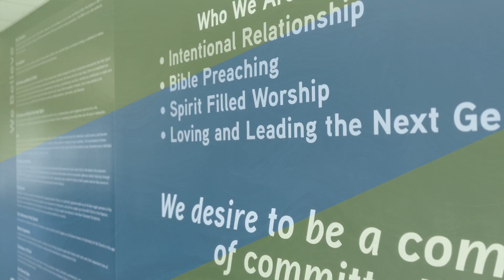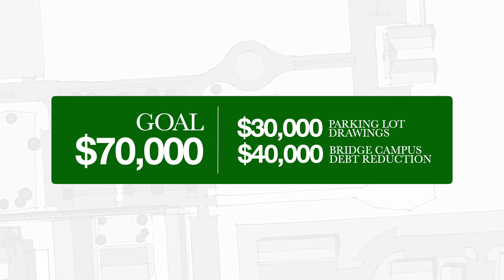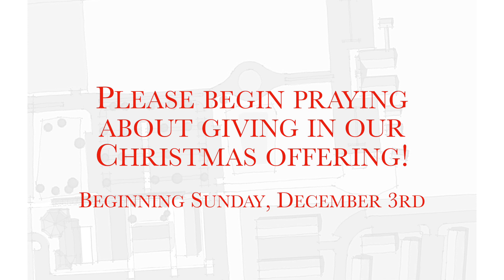Christmas Offering 2023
This year's Christmas Offering(beginning on Sunday, December 3rd) is an exciting opportunity for you to invest in the forward movement and overall momentum of the mission of Bible Baptist Church—to be a community of committed followers of Jesus Christ.

🅿️ Parking Lot Drawings—$30,000
We are in need of adequate parking for our current and future facilities. This step will allow us to begin the process for this much needed addition.

💰Bridge Campus Debt Reduction—$40,000
As we look forward to the coming expansion of our campus, it is important that we are in good financial standing.  We have already been paying down our debt on the Bridge campus and would like to take a big step in continuing that progress through this special offering.

🙌🏼 It's exciting to be a part of a church that is growing and increasing our capacity to reach people!  Please begin praying today about how God would lead you to participate in this year's Christmas offering.